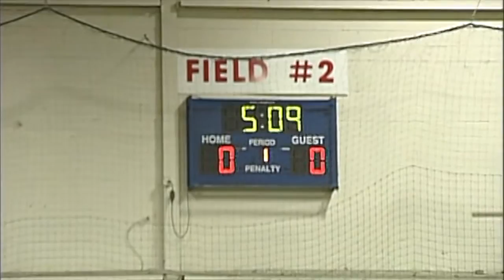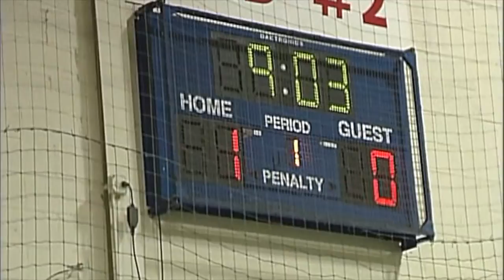Sockers FC U12 White vs Wheeling U13 Game 2